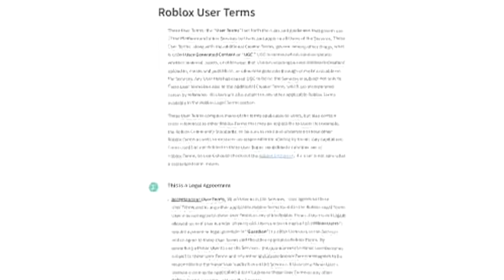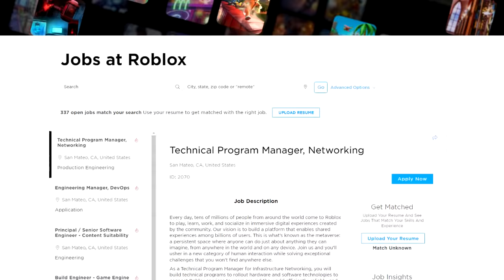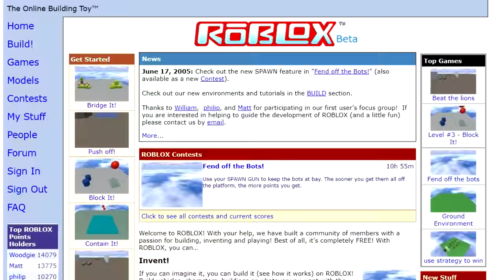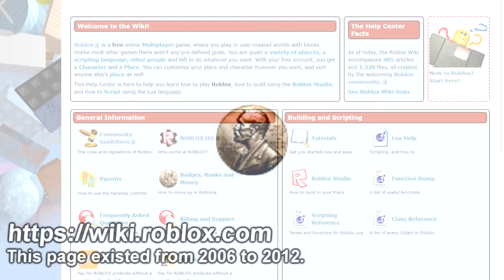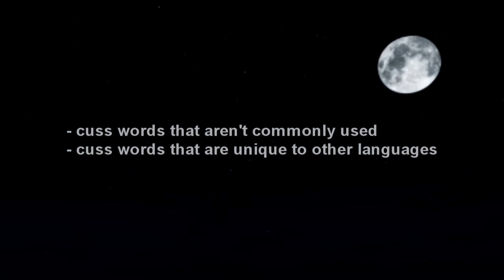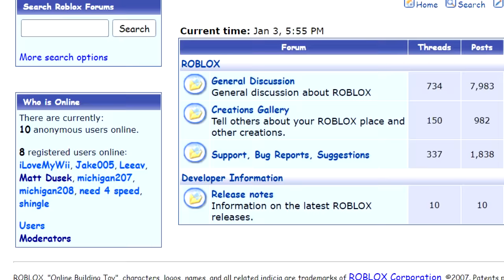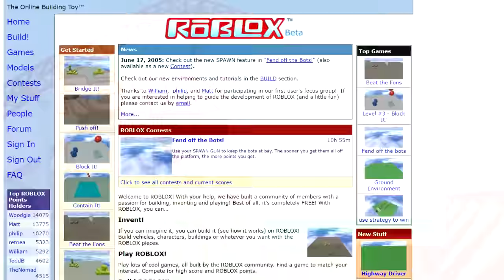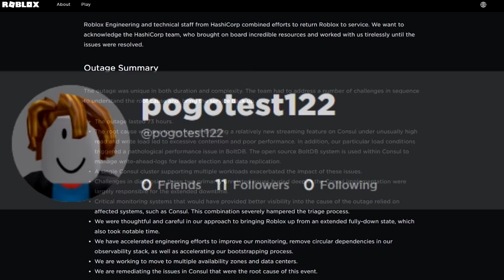20 Minutes of Useless Information about ROBLOX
This video is exactly what it sounds like from the title.

current sub count: 62,936 ( 20 Minutes of Useless Information about ROBLOX  )